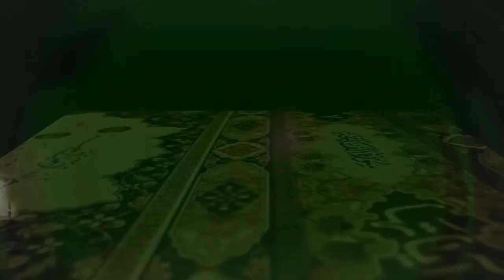hfz. Izet ef. Salkanović: sura: "El Bekare" od 183 do 187 ajeta (MIZ Zvornik)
Emitovano u redovnom Ramazanskom programu TV Podrinje - BiH